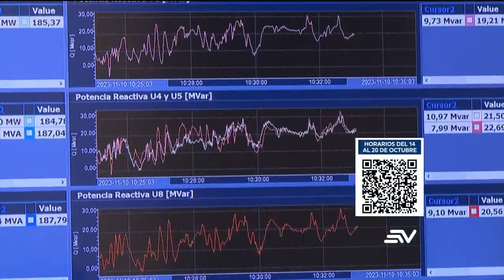El ministro de Energía prevé que los apagones duren hasta 10 horas | Televistazo | Ecuavisa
En los planes del Gobierno está que los apagones se mantengan hasta diciembre y que duren menos de 10 horas. La situación sigue siendo crítica por la falta de lluvias que se mantendrá al menos hasta la próxima semana.